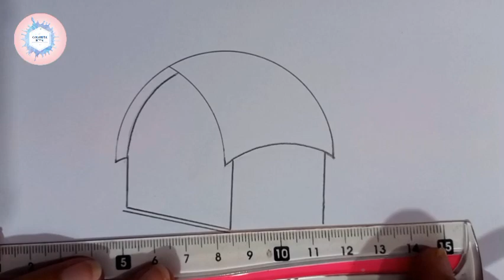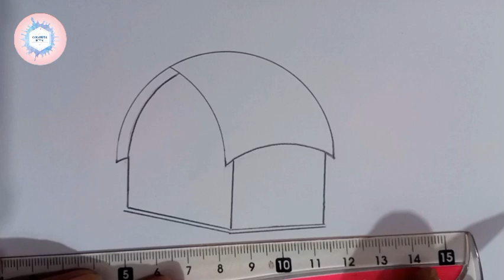How to draw A Village House | Hut Step by Step (very easy) | Colorful drawing | art video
drawing
village drawing
how to draw a drawing step by step
scenery drawing
village drawing house easy
village scenery drawing step by step
art